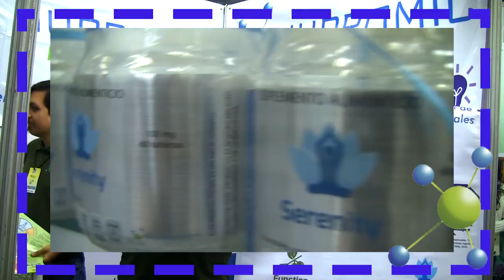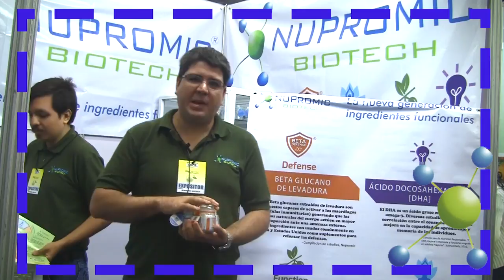NUPROMIC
El estilo de vida, o sea el tipo de hábitos y costumbres que posee una persona, puede ser beneficioso para la salud, pero también puede llegar a dañarla o a influir de modo negativo sobre ella. Por ejemplo, un individuo que mantiene una alimentación equilibrada y que realiza actividades físicas en forma cotidiana tiene mayores probabilidades de gozar de buena salud. Por el contrario, una persona que come y bebe en exceso, que descansa mal y que fuma, corre serios riesgos de sufrir enfermedades evitables.